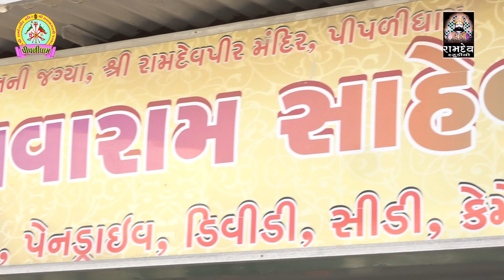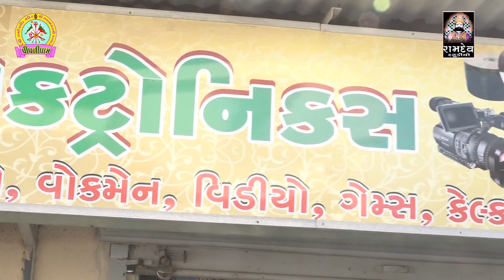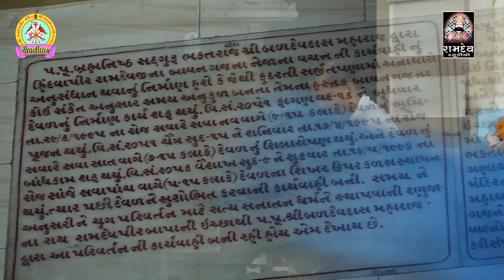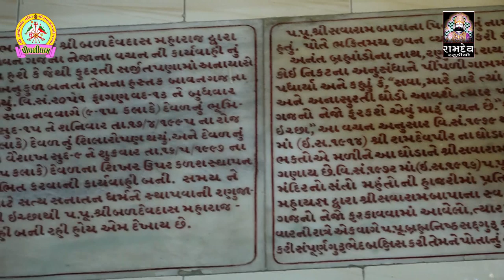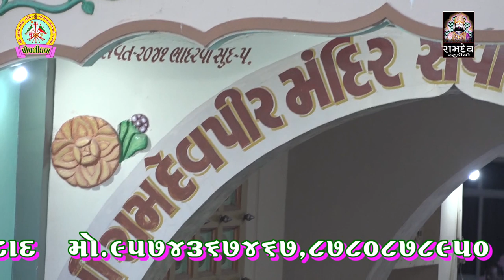નરસિંહ મહારાજ || પીપળી ધામ સંતવાણી ૨૦૧૯ || New bhajan|| Ramdev Studio Dharpipla